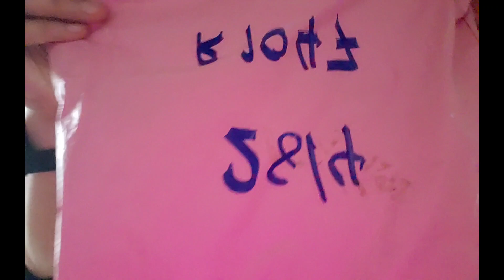EP.58 | รีวิว โปร 5.5 ลูกบอลพิลาทิส bebe FIT ROUTINE